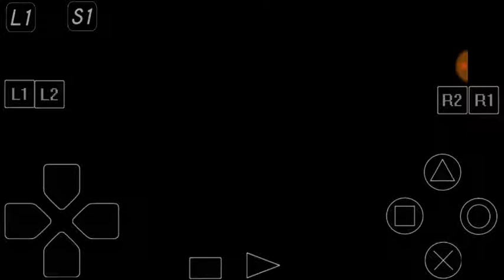Bubsy 3D Part 18 The Final Stretch